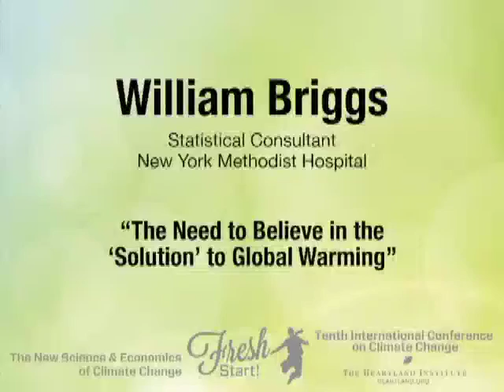William Briggs, ICCC10 (Panel 11: Attacks on Scientists and the Corruption of Science)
William Briggs presents “The Need To Believe In The ‘Solution’ To Global Warming” at the Tenth International Conference on Climate Change in Washington, DC July 12, 2015. To watch all presentations from this conference and others, visit ClimateConferences.Heartland.org